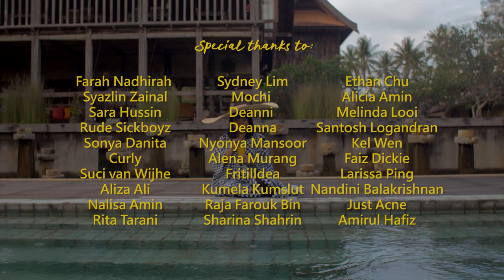Zee Avi - Who Are U (Official Music Video)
Official Music Video - Zee Avi - Who Are U

Author: Zee Avi
Composer: Zee Avi

Vocals: Zee Avi
Drums/ Percussion: Rafa Pereira
Keys: Daniel Mandelman
Bass/Programming: André de Santanna

Produced by André de Santanna
Recorded at DeSantanna Studios, Los Angeles
Engineered and Mixed by André de Santanna
Mastered by Dave Locke

Directed by Hafreez Amminuddin
Assist director: Hairudean Zakaria
Director of photography: Nurhadi Beseri
Camera operator: Dear Nessy
Offline editor: Hairudean Zakaria
Online editor: Arnaud Blondel
Animator: Amirul Syafiq
Stylist: Zulvanny Andiny
Makeup: Att Yusof
Set: Aniq Azman
       Mohammad Asyraf Bin Ramly
Dancers: Zara Jayne Marimuthu
                Bianca Chan

WARDROBE:
Wardrobe

Zee:
Laguna Sydney
Afiq M
Hanna B

Dancers:
Forever 21

TALENTS:
Farah Nadhirah
Syazlin Zainal
Sara Hussin
Rude Sickboyz
Sonya Danita
Curly
Suci van Wijhe
Aliza Ali
Nalisa Amin
Rita Tarani
Sydney Lim
Mochi
Deanni
Deanna
Nyonya Mansoor
Alena Murang
Fritilldea
Kumela Kumslut
Raja Farouk Bin
Sharina Shahrin
Ethan Chu
Alicia Amin
Melinda Looi
Santosh Logandran
Kel Wen
Faiz Dickie
Larissa Ping
Nandini Balakrishnan
Just Acne
Amirul Hafiz